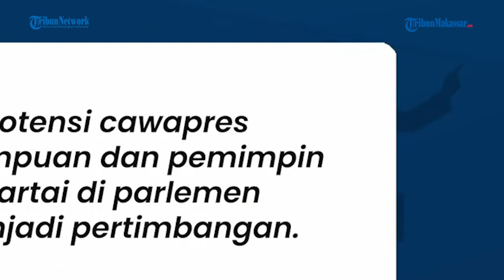Benarkah Puan Maharani jadi Pilihan Anies? Tidak Hanya Yenny, Puan Maharani juga Disebut-sebut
TRIBUN-VIDEO.COM - Sebelumnya beredar kabar bahwa bakal calon presiden dari Koalisi Perubahan untuk Persatuan (KPP) Anies Baswedan akan mengumumkan nama cawapresnya seusai pulang dari ibadah Haji.

Namun hingga kini sosok cawapres pendamping Anies belum dideklarasikan.

sempat ramai nama Yenny Wahid diusulkan menjadi pendamping Anies di Pilpres 2024.

Terbaru nama Ketua DPP PDIP Puan Maharani disebut juga masuk dalam bursa cawapres Anies.

Hal ini disampaikan juru bicara Anies Baswedan, yakni Surya Tjandra pada Senin (10/7).

Surya menuturkan, potensi cawapres perempuan dan pemimpin partai di parlemen menjadi pertimbangan.

Meski demikian hingga kini belum diketahui pasti siapa yang akan menjadi cawapres Anies.

Dalam kesempatan itu Surya juga mengungkap alasan Anies tak kunjung mengumumkan cawapresnya.

Menurut Surya pihaknya perlu mempertimbangkan potensi cawapres perempuan dan pimpinan partai yang ada di elemen.

Hal ini karena cawapres yang dipilih nantinya akan punya peran lebih penting yang berkaitan dengan tugas dan tanggung jawabnya.

Adapun pertimbangan lainnya adalah calon yang dipilih memiliki peluang besar untuk meraih kemenangan pada Pilpres 2024 nanti.

Ia menambahkan kemungkinan calon presiden perempuan yang jadi pimpinan partai politik dan sebagainya menjadi sangat relevan.

Sumber: Tribunnews